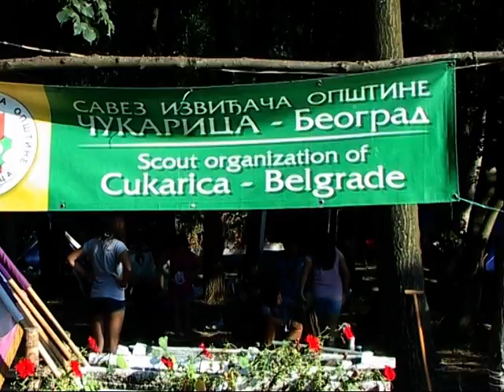Izviđači na Drini u Crnoj Bari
Pripremila: Slađana Ković